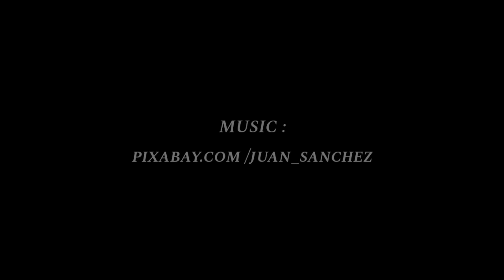GLIMPSE OF LIFE|A LIFE OF BYSTANDER IN THE PROVINCE!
A LIFE OF A BYSTANDER AT THE PROVINCE.
LIFE AT THE PROVINCE|BUHAY GANGSTER|CENIMATIC VIDEO!!.
A GLIMPSE OF MY LIFE: BEING A BYSTANDER IN MY PROVINCE

 Glimpse into my Life Bieng a Bystander in the country side Province|Sugarcane Snacking-likely showcases my experience as an observer or bystander in a rural or provincial setting. The video might include scenes of the countryside, daily life activities, and possibly a segment where the creator enjoys eating sugarcane. It could provide insights into the slower pace and unique aspects of life in a less urban environment.

Of course! Here are some hashtags that might be suitable for the video: